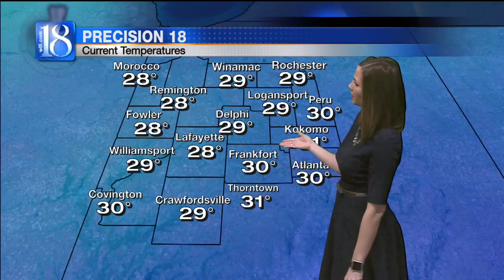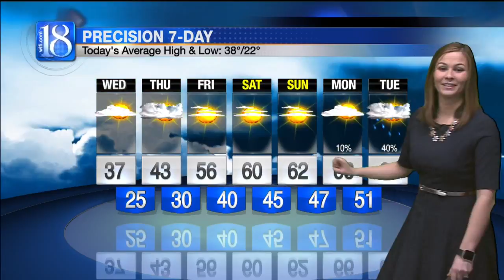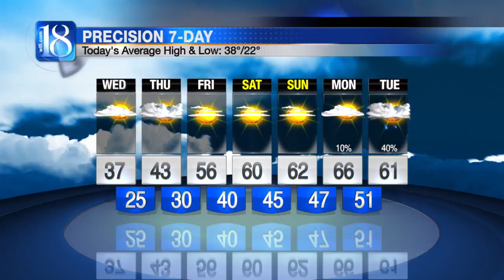Forecast at 6 a.m.